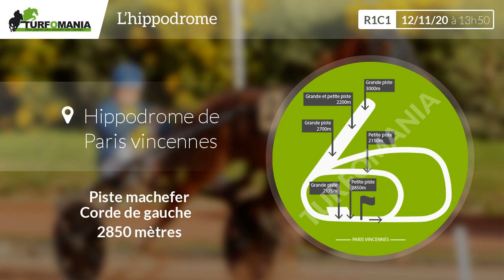Turfomania Pronostic Quinté du Jeudi 12 Novembre 2020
Découvrez le pronostic gratuit de Turfomania pour le quinté de demain Jeudi 12 Novembre 2020. Demain, le quinté du jour se déroule à Paris Vincennes pour le Prix De Cognac (R1C1).